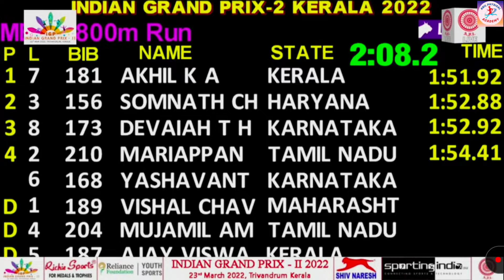Men 800 Meter Final◆1:51Second ●Grand Prix 2022